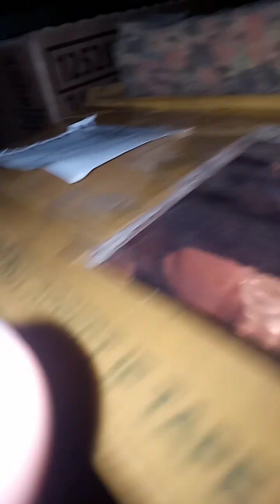UPDATE TAYU May Sisiw Na out of 30/23 | Candle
candle day mga ka native nag candle ako ng  sinalang ko na itlog nang rir sa dyi incubator ko...out of 30/23